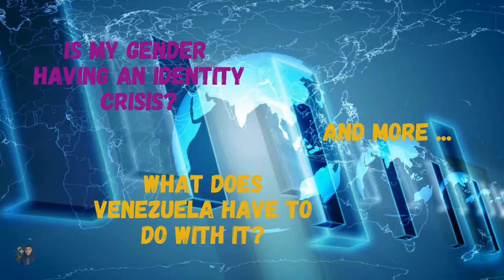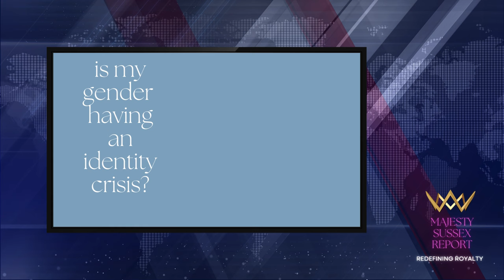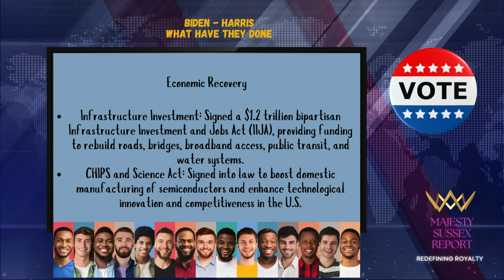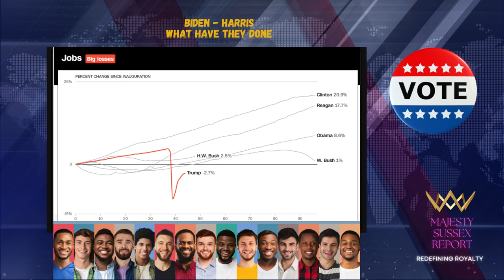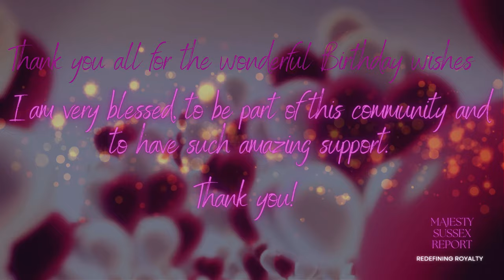Rebuking Colonial Ignorance, Misogyny, and the Rise of Authoritarian Ideals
In today’s video, we take a deep dive into the dangerous ignorance surrounding colonialism, misogyny, and authoritarian ideologies, from the Jeremy Vine show’s blatant misrepresentation of Senator Lidia Thorpe’s stance on British colonialism to the disturbing rise of figures like Andrew Tate who prey on young men by promoting toxic masculinity. We also examine the misguided views of Black and Latino men supporting Donald Trump based on oversimplified economic claims, ignoring his long history of racism, misogyny, and failed policies.

We break down:
- The continued effects of British colonialism in Australia and the historical erasure of atrocities committed against Indigenous peoples, including the Frontier Wars and the Stolen Generations.
- The rise of authoritarianism and toxic “bro” culture that undermines women’s rights and feeds into the current political landscape as we approach the 2024 U.S. presidential election.
- How Kamala Harris, a powerful female leader, faces backlash from these trends, and how misogynistic rhetoric is influencing votes in favor of Trump.
- A stark warning about the dangers of supporting figures who exploit racial and economic insecurities while masking oppressive agendas.

It’s time to confront the realities of racism, colonialism, and sexism—and challenge these narratives in both our personal beliefs and our political choices.

Key Topics:
- British Colonialism in Australia | Senator Lidia Thorpe | Frontier Wars | Stolen Generations
- Misogyny and Authoritarian Ideologies | Andrew Tate | Trump and Toxic Masculinity
- Kamala Harris vs. Donald Trump | U.S. Presidential Election 2024 | Economic Myths and Realities
- Chavez's Rise in Venezuela | Global Impact of Authoritarianism